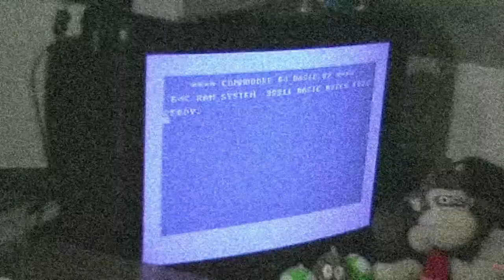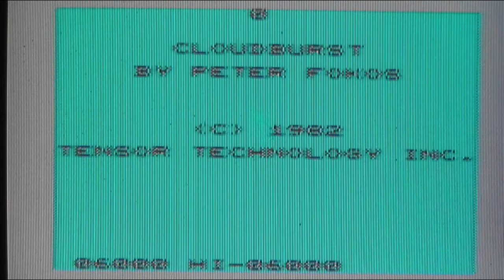Cloudburst (VIC20)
A simple shoot 'em up!
But not a bad one.
It's fluent and responsive.